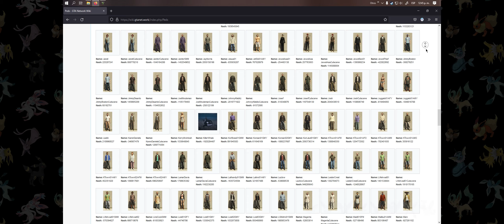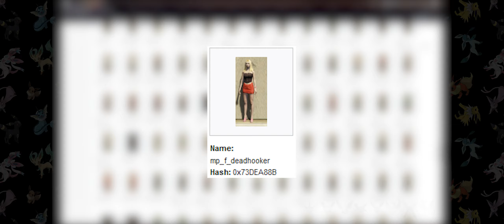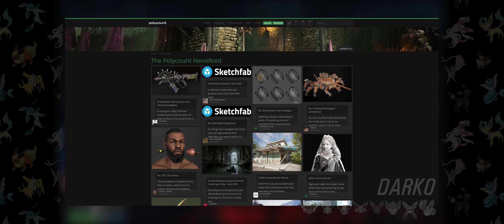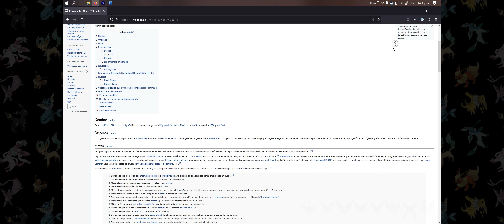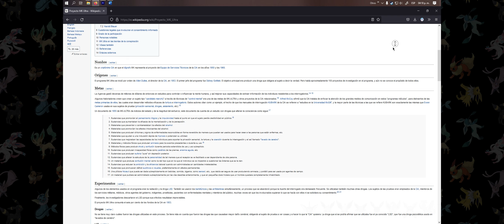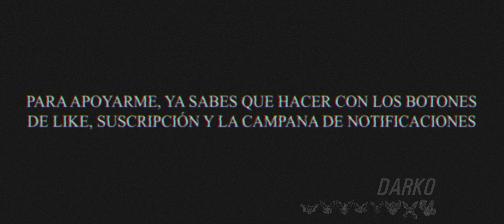El iceberg de GTA Online (NIVEL 7)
Buenas gente. En este video nos acompaña la mitad masculina de la crew por así decirlo: Longfin, Nitro, Ignus y Stargazer. Tal parece que este nivel no será el último, puesto que sentimos que podemos encontrar unas cuantas cosas más en el juego, que podríamos estar pasando por alto.

Este video fue hecho en memoria de Ray Liotta, actor de voz de Tommy Vercetti (GTA Vice City).
QEPD / RIP